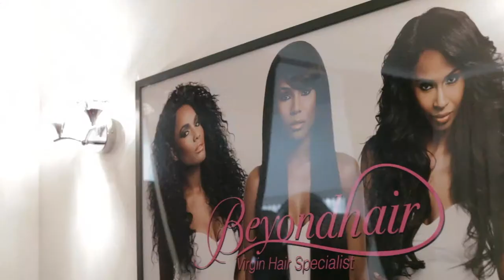Beyond Hair Grand Opening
September 2013 saw the Grand opening of our Boutique. Take a peek of just how the day went down.